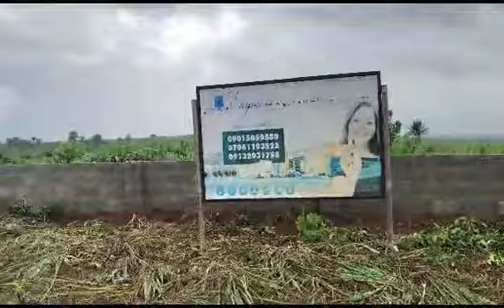Latest News on Empress City.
Video from REB360 Customer Services